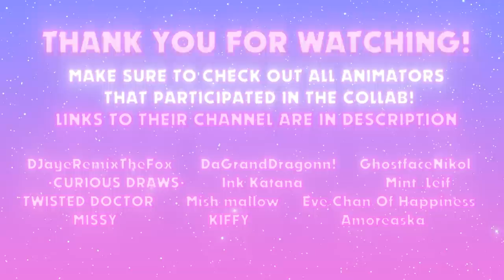PEER PRESSURE - MEME BIG COLLAB | Friday Night Funkin Animation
Peer Pressure Collab is HERE! LETS GOOOOOO!
Please, make sure to check out the animators that participated in this collab as they did a really amazing job for this collab!

1. @Willowails  Animated Pico at the very beginning! 0:02-0:03

2. @DaGrandDragonn! Animated Pico! 0:04-0:05

3. @GhostfaceNikol Animated Ruv Vs. Boyfriend 0:05-0:09
Channel: You are here lol

4. @curiousdraws Animated Senpai Vs. Boyfriend 0:09-0:10

5. @Ink-Katana Animated Mommy Mearest 0:10-0:12

6. @mintyleif Animated Garcello 0:12-0:16

7. @TWISTEDDOCTOR Animated Hex 0:16-0:17

8. @fyojin Animated Selever 0:17-0:19

9. @eevee-chanofhappiness Animated Skid and Pump, Tricky 0:19-0:22

10. @Missy Animated Boyfriend and Girlfriend 0:22-0:24

11. @Kiffy_The_Kiffy Animated Whitty and Carol 0:24-0:26

12. @Amoreaska Animated Ruv and Servante for the ending 0:26-0:29